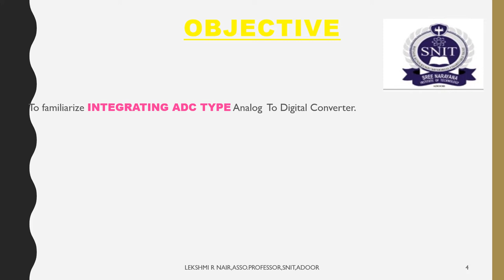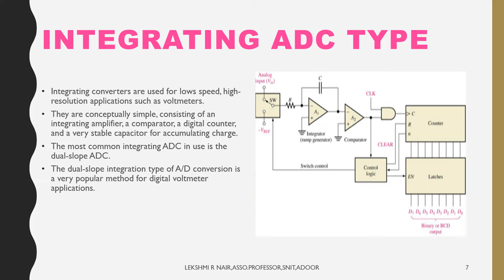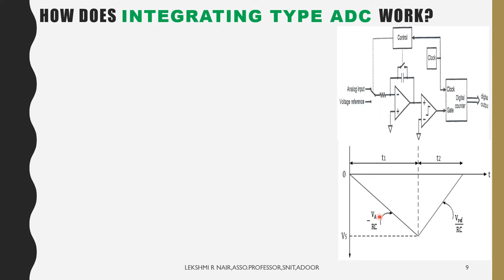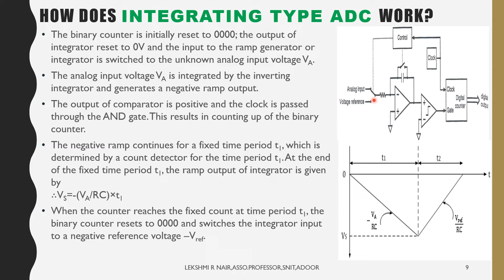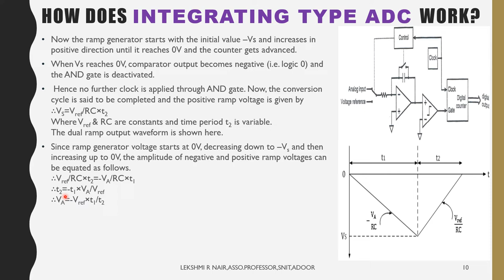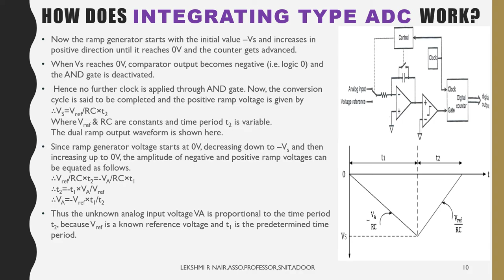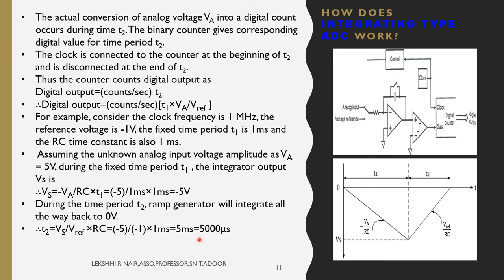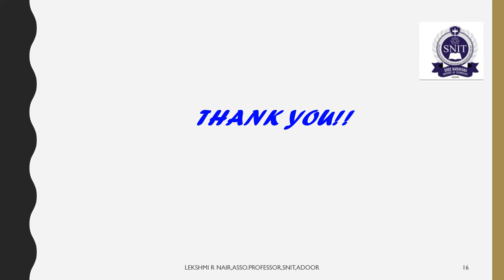DIGITAL ELECTRONICS AND LOGIC DESIGN ADC INTEGRATION TYPE LECTURE 17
DIGITAL ELECTRONICS AND LOGIC DESIGN ADC INTEGRATION TYPE LECTURE 17(MODULE-6)